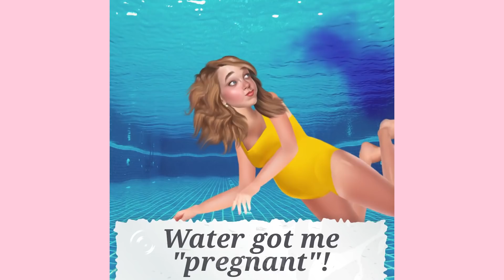I got pregnant in a pool when my husband was away | Fabiosa Animated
I got pregnant in a pool. How could this even happen? Is pregnancy in a pool a real thing? My husband was away but I stayed loyal to him and spent most of my days swimming. But when he came back, I started feeling nauseous and with time, my belly grew. It looked like I was pregnant! But how could I get pregnant in the water?
As it turned out it was a false pregnancy but it helped to detect my cheating husband. This Fabiosa video teaches us that everything happens for the best and difficult situations can indicate false relationships in our lives.
If you ever think: “I got pregnant in the water”, you should definitely go to a doctor as your “pregnancy” can actually be a serious health condition. Fabiosa Animated is a unique place where stories based on real life turn into beautiful animation videos.